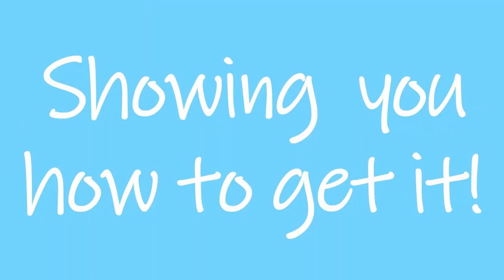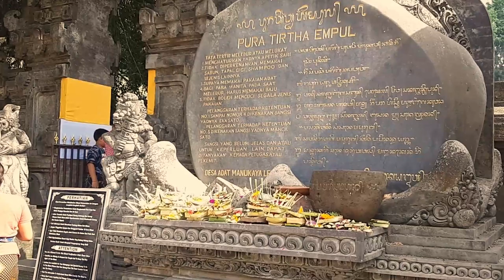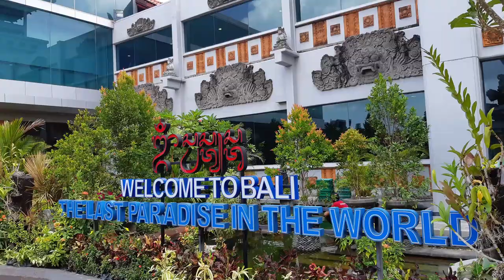Bali living for 5 months! How to slow travel Bali on a budget. Bali Indonesia travel guide.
We share with you our experience of Bali living for 5 months! We slow travel/live in Bali on a budget!

Chapters
00:00 Intro
00:52 The people of Bali
01:34 Cost of living
02:36 Beaches
03:11 Bali food choices and availability
03:54 Weather and climate, rainfall.
05:00 Bali location and things to do near by
06:31 Is 5 months in Bali long enough?